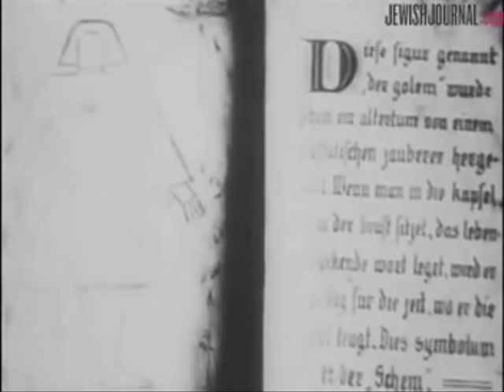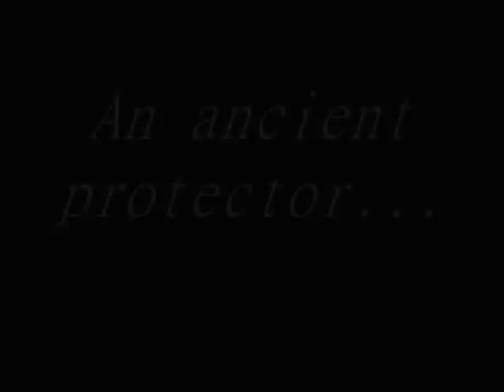The Golem Full Trailer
Until I release my little film, here's something to ease the wait. Essentially, this is what my short film is aiming at. Enjoy the brilliance of the 1920's film mixed with Bajer's mind.